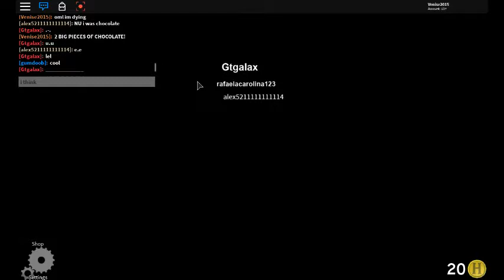The Fun Elevator?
Game name: The Normal Elevator
here's link to the game:

I was playing with my friend Gtgalax for a bit and then had too many laughs so i decided to record, Enjoy